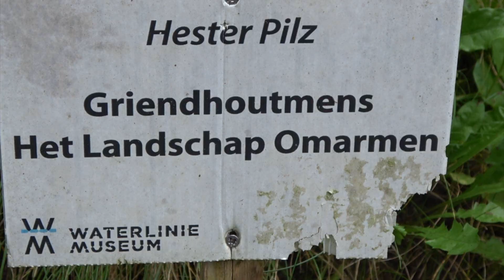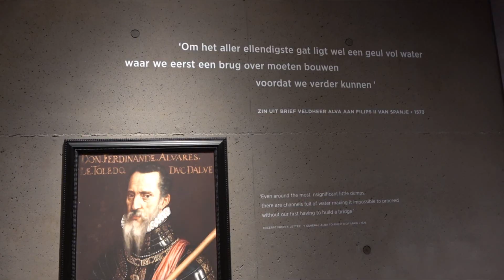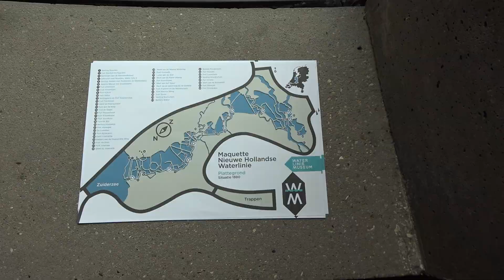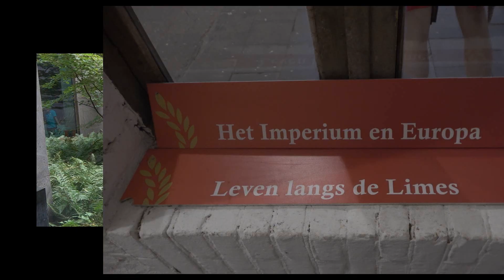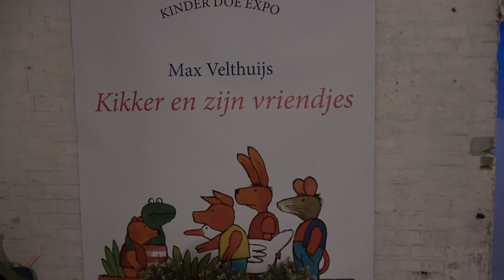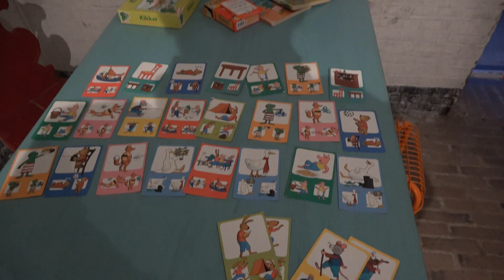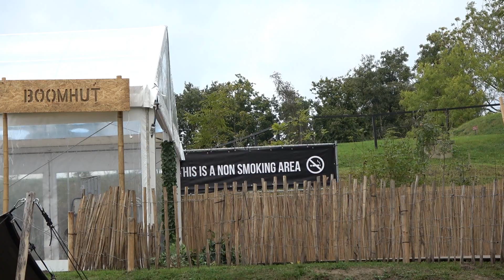Fort bij Vechten - Waterliniemuseum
Bij Bunnik ligt een van de grootste forten van Nederland; Fort bij Vechten. Het herbergt onder andere het Nieuwe Waterliniemuseum. Een interessant museum met onder ander andere het ontstaan van de waterlinies, de ontwikkeling en functie daarvan door de eeuwen heen en de wat er nu van over is. Ook een deel over de Romeinen in de Nederlanden langs de Limes (de noordelijke grens van het Romeinse rijk), die ook langs dit fort liep.
Verder heel aardig voor de allerkleinsten een kijk- en doe afdeling met 'Kikker' in de hoofdrol. En zeker leuk de mogelijkheid om vertial reality een kijkje van bovenaf over de Nieuwe Waterlinie te nemen.
Toen wij er waren (5 oktober 2023) was men volop bezig met de voorbereidingen voor het evenement 'Fort Oktober' : een bierfeest naar Beiers model. Daardoor was het fort niet zo mooi in beeld als het anders was geweest.

One of the largest forts in the Netherlands is located near Bunnik; Fort near Vechten. It houses, among other things, the New Waterline Museum. An interesting museum including the origins of the water lines, their development and function over the centuries and what is left of them now. Also a part about the Romans in the Netherlands along the Limes (the northern border of the Roman Empire), which also passed by this fort.
Also very nice for the little ones, a viewing and doing section with 'Frog' in the leading role. And certainly nice to have the opportunity to take a vertical reality look from above over the Nieuwe Waterlinie.
When we were there (October 5, 2023), preparations were in full swing for the 'Fort Oktober' event: a beer festival based on the Bavarian model. As a result, the fort was not as beautiful in the picture as it would otherwise have been.